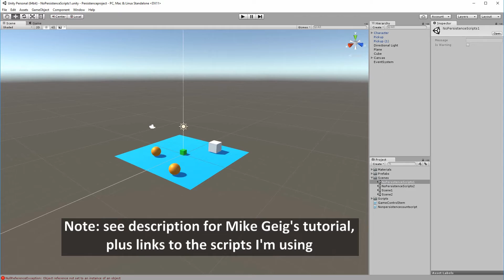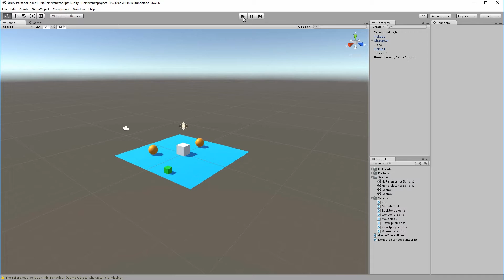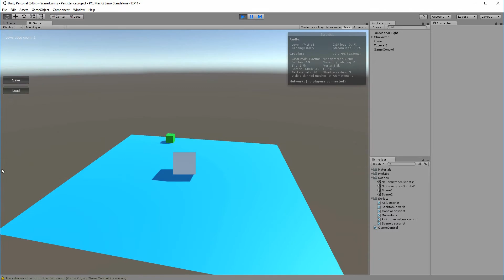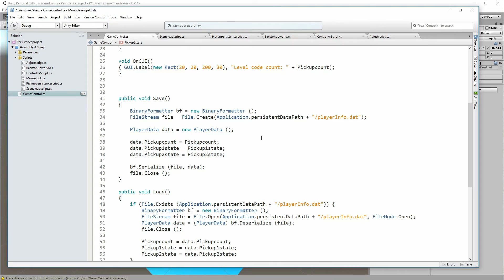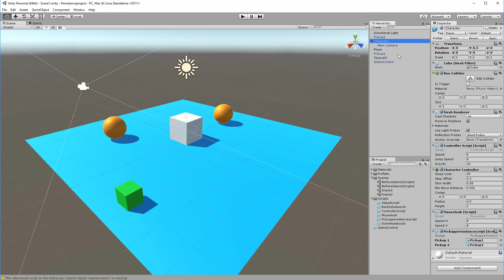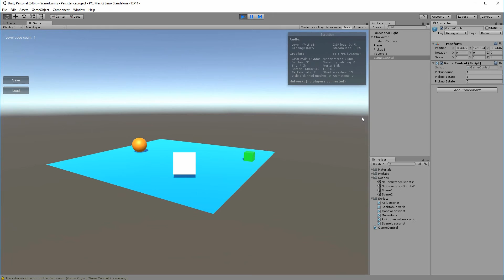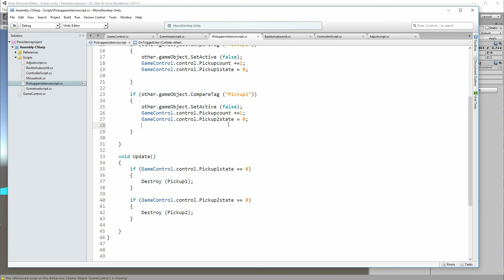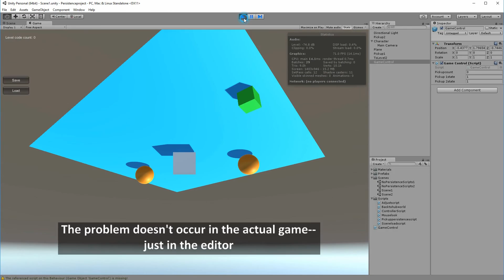Unity: How to stop pickups from reappearing and save pickup counts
200th video o.0 This tutorial is based heavily off Mike Geig's fantastic tutorial on persistence and serialization. Watch it after this video if you haven't already

In this video, I show you how you can modify Mike Geig's tutorial on saving data to save item pickup counts, and prevent items from reappearing. The scripts will let you save your status even after quitting and restarting the game. A script like this is crucial for games in which the player must collect enough items to reach the next scene, since otherwise your item count will reset, and/or the items won't stay collected, letting the player "re-collect" items and artificially increase the score.